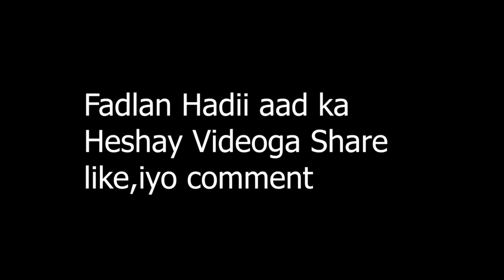Daawo Ck,LP,Awale Adan,Omaar,Iidle yare, Iyo Faniin Badan Oo Madaxa Laga Xiiray.